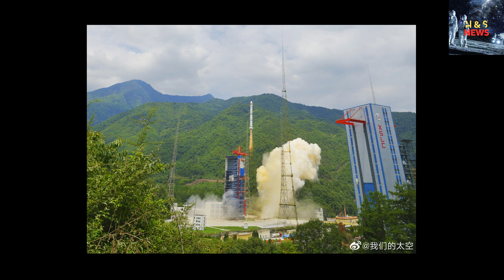Massive Eruption on Sun towards Earth | Mars Society Research | Venezuela join Chinese moon mission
Massive Eruption on Sun Hurls Coronal Mass Ejection Towards Earth
In a stunning celestial event, a massive eruption on the sun has caused a coronal mass ejection (CME) that is hurtling towards Earth. The eruption, which occurred recently, featured large flares and prominences shooting out from the sun's surface. Scientists estimate that the ejected material and particles could reach speeds of over a million miles per hour as they approach our planet. This enormous CME poses a significant risk to Earth's magnetic field, potentially disrupting communication systems, power grids, and satellite operations. Space agencies, including NASA, are closely monitoring the situation using advanced satellite technology and monitoring systems to accurately track the trajectory and impact of the CME. While the event is expected to create stunning auroras in certain areas, there are concerns about potential disruptions. Air traffic control, GPS systems, and satellite-based navigation may experience temporary issues as the solar particles interact with the Earth's magnetosphere. Scientists and engineers are collaborating with governmental agencies and industry leaders to minimize the impact of this solar event. Power grids are being closely monitored, and contingency plans are being implemented. Citizens are advised to stay informed through official channels and follow safety instructions issued by relevant authorities. It is crucial to be prepared for temporary power outages and interruptions in communication services. As the world prepares for the arrival of this massive CME, scientists and space enthusiasts eagerly anticipate the awe-inspiring auroras that may grace the night sky in the coming days.
Venezuela is exploring the possibility of sending an astronaut on a Chinese moon mission, an unprecedented achievement for the Latin American nation in space exploration. The move is part of Venezuela's plan to expand its presence in the global space industry and enhance its technological capabilities. Talks are underway with China to establish this strategic partnership, which would offer valuable knowledge-sharing and training opportunities for Venezuelan scientists and engineers. While specific details are yet to be disclosed, China is expected to provide the necessary resources and expertise for Venezuela's participation. This collaboration not only strengthens diplomatic ties but also presents an opportunity for Venezuela to showcase its scientific prowess and inspire younger generations.
China has successfully launched a new batch of Yaogan reconnaissance satellites, enhancing its surveillance capabilities. These satellites, known for their advanced imaging and radar capabilities, provide high-resolution imagery and monitor activities from space. They are crucial for China's national security, offering valuable intelligence and supporting defense operations. Although the exact number of satellites launched is undisclosed, experts believe it could consist of multiple satellites. Equipped with cutting-edge technologies like synthetic aperture radar and electro-optical sensors, these satellites can capture clear images in challenging weather conditions. They enable China to monitor military movements, maritime activities, border surveillance, and critical infrastructure worldwide. The successful launch demonstrates China's progress in space technology and its commitment to national security. It also highlights China's determination to assert its position as a space-faring nation. While primarily for security purposes, the Yaogan satellites also contribute to scientific research and disaster management. The deployment of these satellites emphasizes the growing reliance on space-based assets worldwide. China's launch solidifies its status as a significant player in space exploration and reinforces its commitment to national security.
Asteroid Dimorphos, known for its proximity to Earth, collided with a NASA spacecraft, leaving scientists puzzled as it exhibits unusual behavior. Initial reports indicate that the spacecraft deviated from its planned trajectory, resulting in a direct collision that damaged both the spacecraft and the asteroid. Images captured by the damaged spacecraft reveal significant changes in Dimorphos' appearance. Efforts are underway to regain control of the spacecraft and gather crucial data. Astronomers worldwide are intrigued by this event, speculating that it could provide unique insights into the composition and dynamics of Near-Earth Objects (NEOs). Further updates are eagerly awaited.
The Mars Society has announced plans to establish a research institution dedicated to developing technology for colonizing Mars.